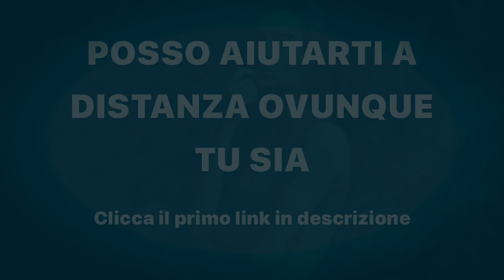Addominali Scolpiti: i 7 Migliori a Corpo Libero in 2 Mq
AB WHEEL

Scopri in questo video i 7 migliori esercizi a corpo libero per addominali scolpiti anche a casa in 2 mq.

Ecco tutto:
0:00 Introduzione
0:05 Crunch
0:31 Reverse Crunch
1:05 Ab Rollout
1:41 Leg Raise
2:15 Plank
2:45 Sit Up
3:12 Mountain Climber